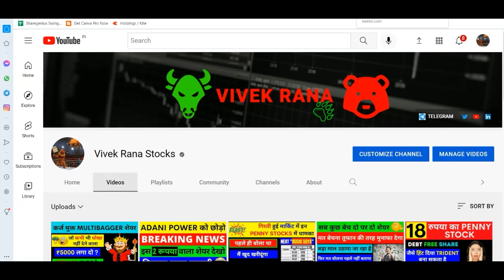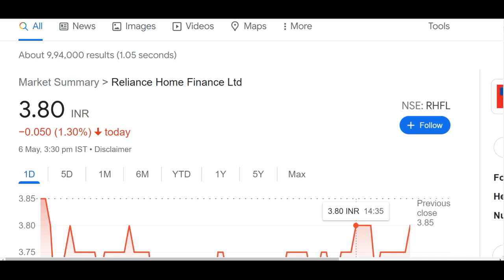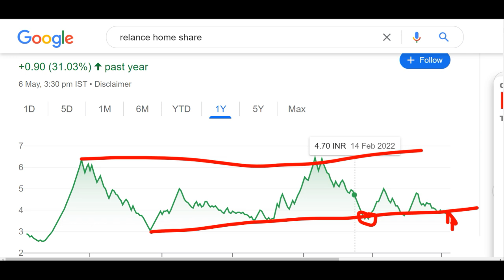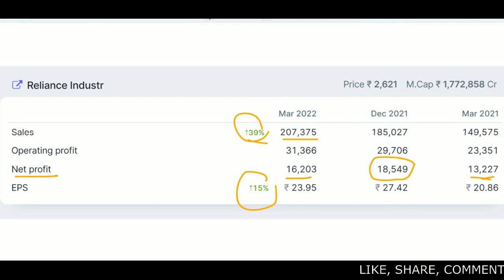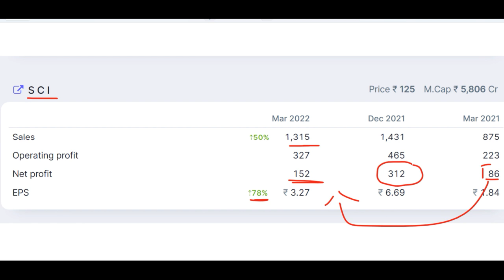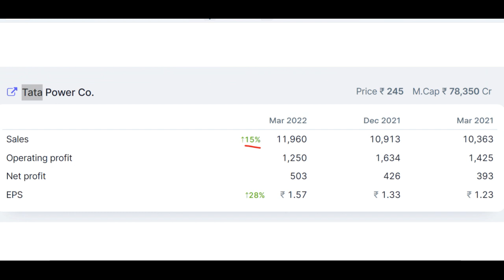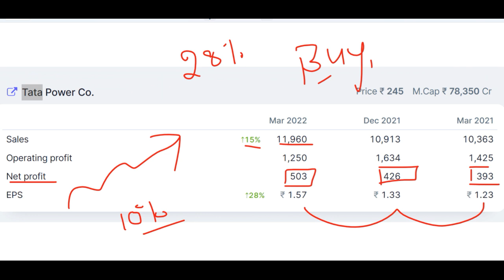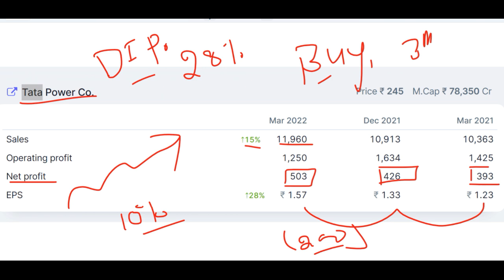RELIANCE PENNY STOCK – 4 RS Q4 RESULTS 2022 - TATA POWR RESULTS – RELAINCE RESULTS – SCI SHARE NEWS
RELIANCE PENNY STOCK – 4 RS Q4 RESULTS 2022 - TATA POWR RESULTS – RELAINCE RESULTS – SCI SHARE NEWS 2022

We all know in youtube, there are some guru like multibagger point, pro capital faiz, yash tv, the Indian investors, sanjiv bhaisn, perfect view of stock market and the stock market ka command etc. but vivek rana stocks find new method to give penny stock of Marico Ltd share, everyone must follow him on :-

TY :)